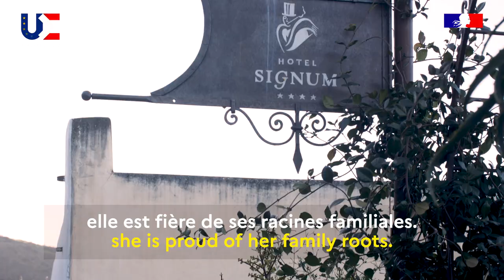27 femmes - Martina Caruso - Italie